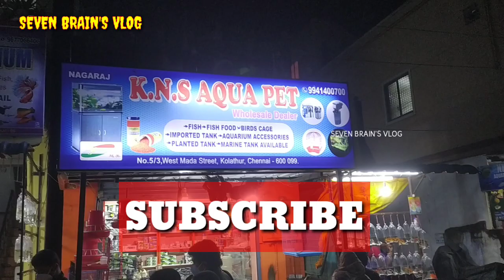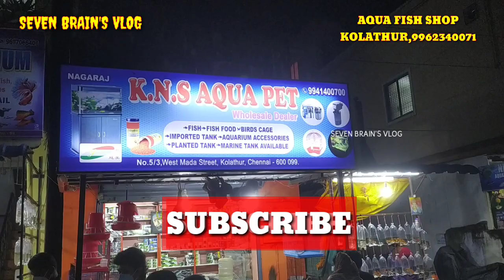PACKET FISHES FROM 1₹ | SUNDAY KOLATHUR FISH MARKET | KOLATHUR AQUARIUM| SEVEN BRAIN'S VLOG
🐠EXPLORING PACKET FISHES FROM 5₹.
KOLATHUR BIGGEST PET FISHES HUB.
WHEREAS ALL VARIETIES OF FISHES AND PETS. AVAILABLE HERE IN THIS KOLATHUR .

I HAVE EXPLORED SUNDAY FISH MARKET.
PACKET FISHES ARE BEST AT KOLATHUR.
MANY VARIETIES OF FISHES ARE AVAILABLE.

GOLD FISHES
MOLLY FISHES
CHICKLETS
CAT FISH
SCAT FISH
BALLOON FISH
KOI KARP
ORANDA GOLD
CUPPY

SHOP ADDRESS:
AQUA PET SHOP
OPP. TO KNS AQUA PET
south mada Street, Kolathur
chennai-99

CHANNEL CONTACT
RR. SELVA YOKHESH.,M.E.,
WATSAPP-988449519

👉THIS IS INFORMATIVE VIDEO.
👉CHANNEL NOT PROMOTING ANY FISHES OF
     PETS IN THIS VIDEO.
👉CHANNEL NOT RESPONSIBLE FOR QUALITY,
     QUALITY AND PRICE OF FISHES IN THIS